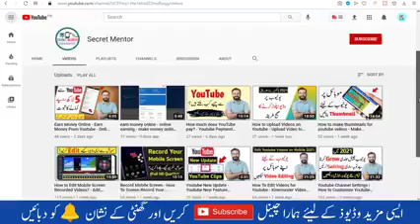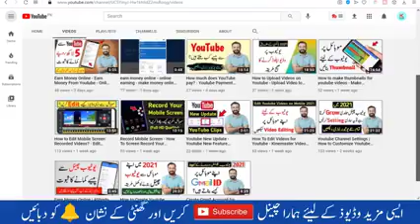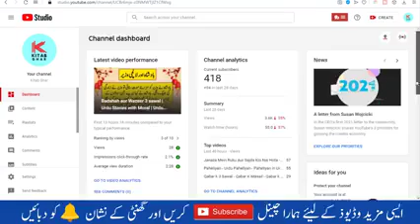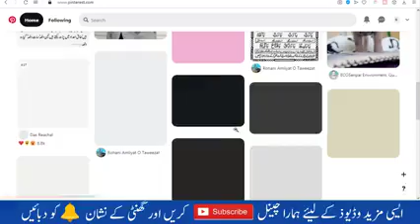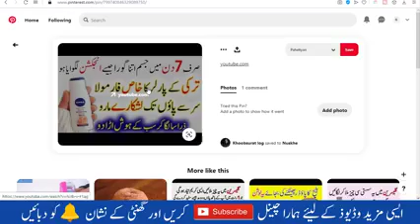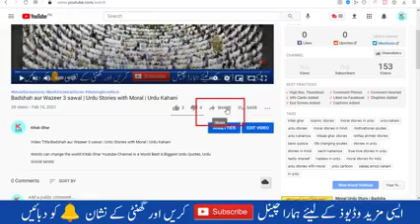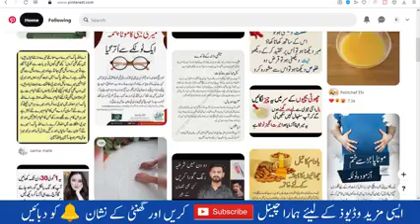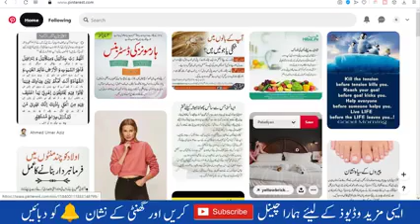how to get more views on youtube